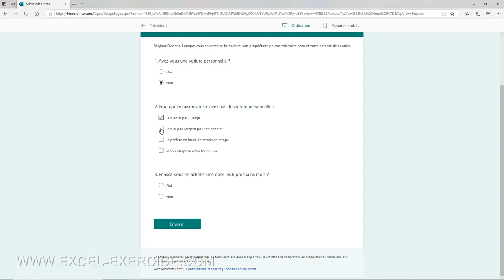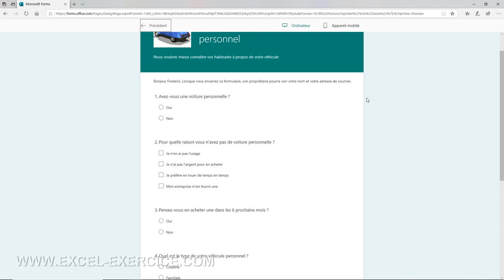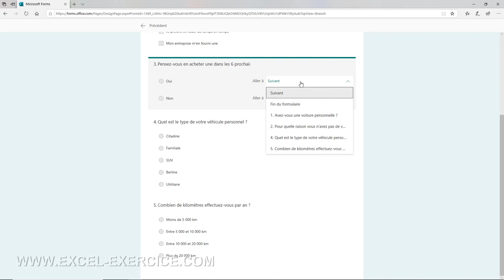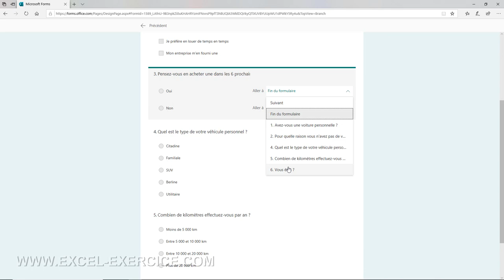Comment faire un questionnaire avec embranchement ?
Forms vous permet de créer un questionnaire avec des questions en connexion avec les réponses précédentes 😉